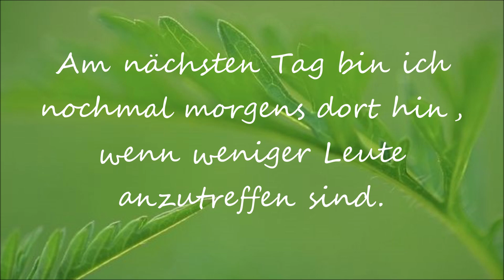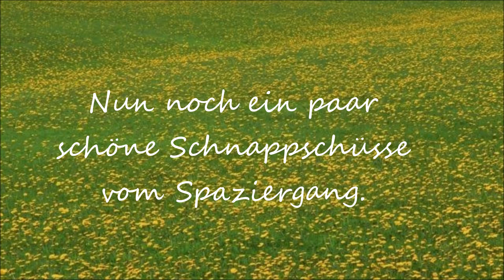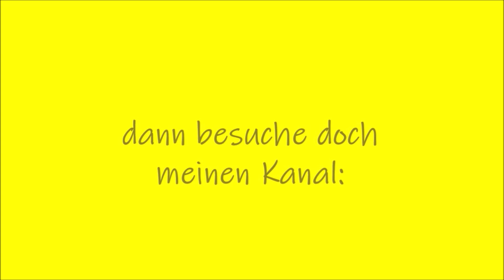Rosental 2 - Leipzig-Nord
Rosental
parkähnlicher 153 ha großer Teil des nördlichen Auenwaldes, nordwestlich des Zentrums
Er wird umschlossen im Norden von der Parthe, im Osten vom Pleißemühlgraben, im Süden von der Emil-Fuchs-Straße und im Westen vom Elstermühlgraben. Die zentrale große Wiese wird von Waldstücken umgeben, durch die sich 8 Alleen ziehen. Am Ostrand ist die Fläche inzwischen erheblich verkleinert worden durch die Erweiterungen des Zoos.

Zooschaufenster
1976 erfolgte der letzte Eingriff am Rosental durch Schaffung des Zooschaufensters, ein breites Grabensystem in Form einer mauerlosen natürlichen Begrenzung, von der es mehrere halbrunde gemütliche Aussichtflächen mit Bänken gibt, die auch immer reichlich frequentiert werden von jung und alt, vom einzelnen bis Familien.